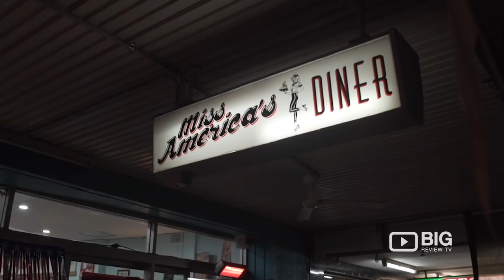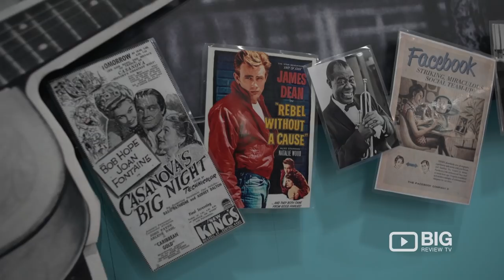Miss America's Pop-up Diner: American-style Burger Restaurant in Riverwood, Sydney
A lip-smacking bubble of 1950s retro dining appears two nights a week in Sydney's south-west, like a lipsticked mirage of juicy hamburgers and lolly-piled ice-cream sundaes.

Miss America's Diner is a popup held at The Spot Caffe in Riverwood on Friday's and Sunday's from 6pm. They do a bunch of American classics like burgers, hot dogs, buffalo wings, fries, shakes, and many other ways you can get indulge.

Miss America's Pop-up Diner
210 Belmore Road Riverwood, Hurstville NSW Australia 2210

Run by sisters Constance Chalazia and Alexis Barberakis, it is a thriving burger joint crossed with a Star-Spangled Banner-themed mini-museum devoted to the 1940s and '50s. Entering the white picket-fenced outdoor seating area, seeing the gingham and chilli-covered tablecloths and a proper lit-up sign suspended from the awning, it's hard to believe it's not permanent.